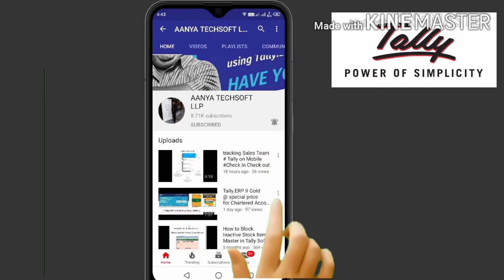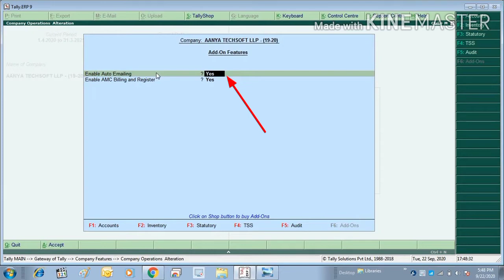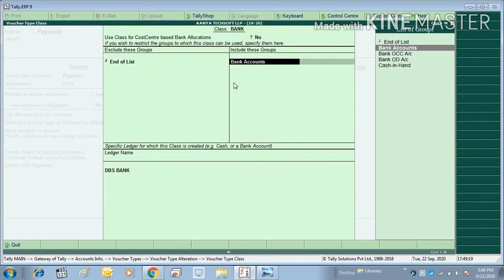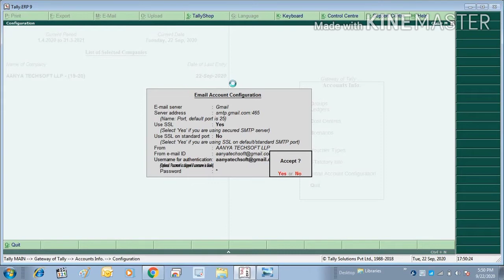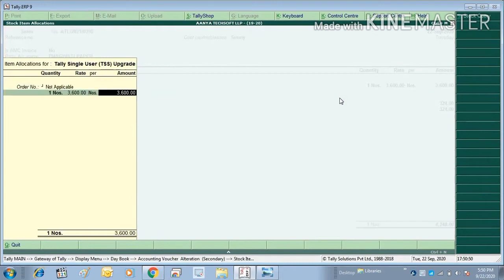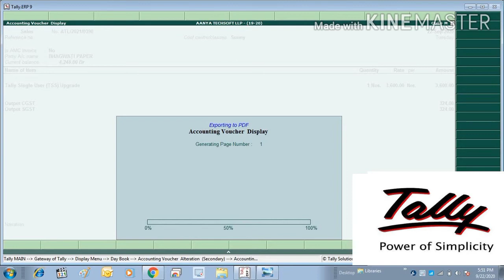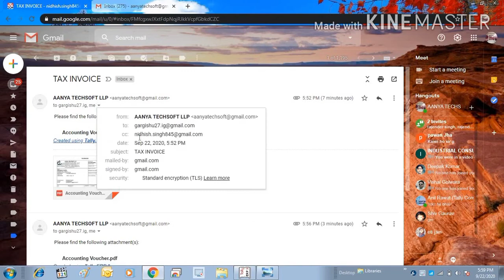Automatically Email Sale Voucher in Tally#Auto Send Email all vouchers immediately after saving!!!!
Auto Emailing#Auto Send all vouchers#
you can automatically Email vouchers, orders and invoices immediately after saving these transactions .•You can specify which vouchers need to be automatically mailed as soon as they are created and saved.•You can also select multiple Debtors/Creditors and automatically Email Ledger Accounts or Outstanding Statements to them.
Tally Se Auto Mail send kaise kare .
Tally se Automatic mail send .
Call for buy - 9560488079